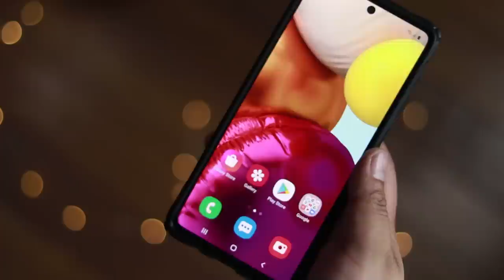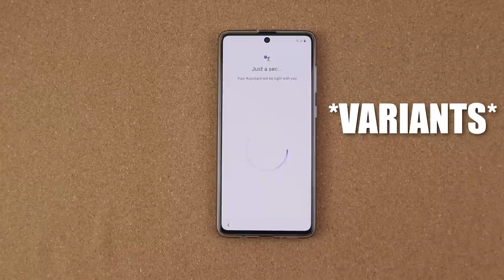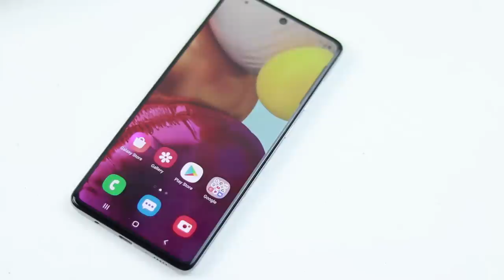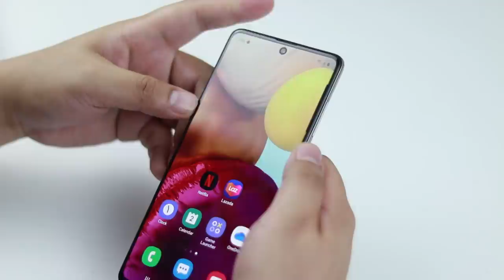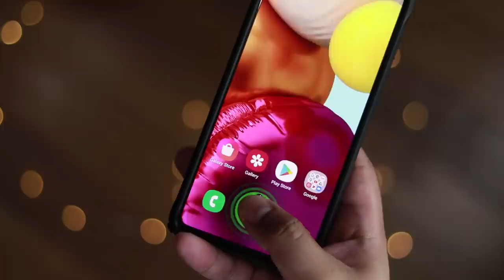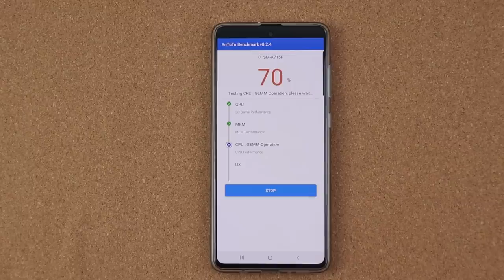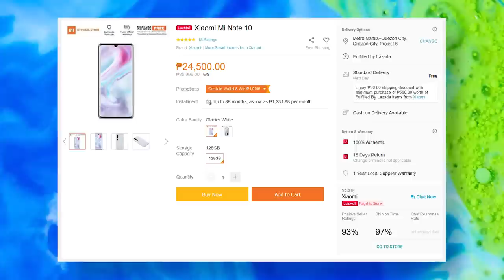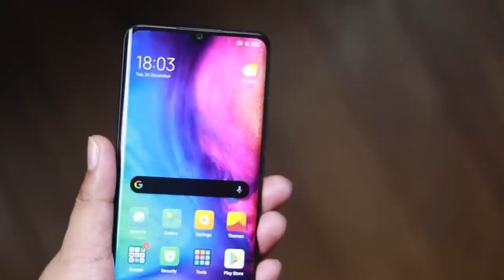Samsung Galaxy A71 - Sulit Bang Bilhin Ngayong 2020?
Ito ang Samsung A71, isa sa pinaka-inaabangang mid-range phone ngayong 2020. Pero sulit ba talaga ang paghihintay mo? Tingnan natin..